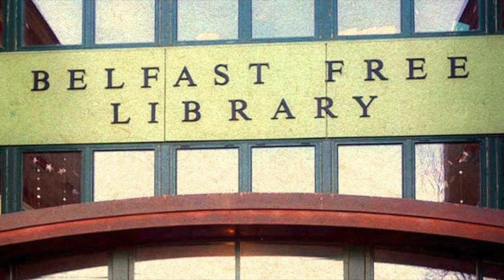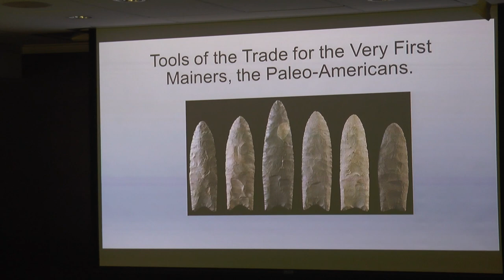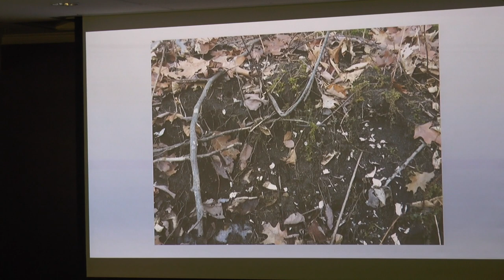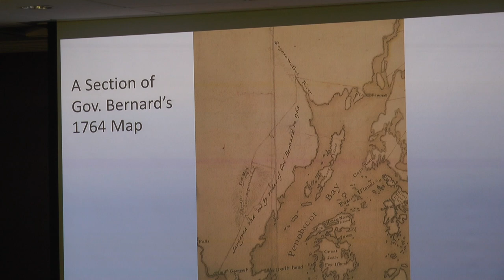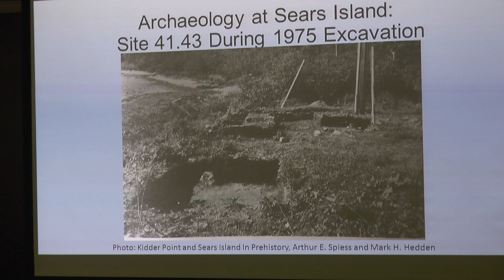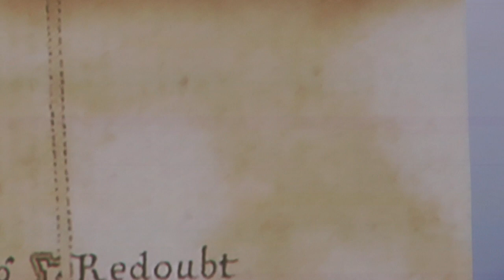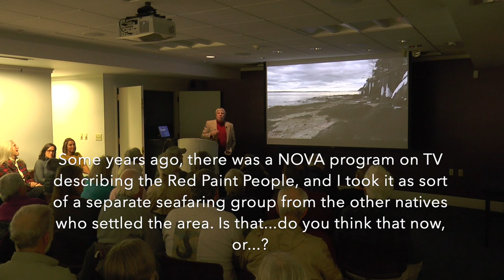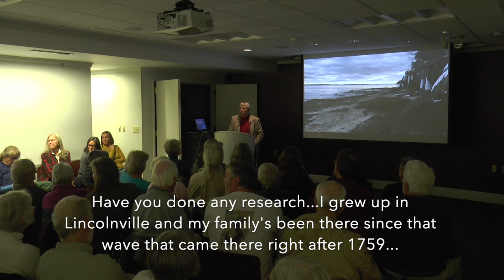Archaeology of Sears Island & Upper Penobscot Bay: 12,000 years of history beneath our feet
On Tuesday, November 27th, archaeologist Paul Bock presented a fascinating talk and slideshow titled Archaeology of Sears Island & Upper Penobscot Bay: 12,000 Years of History Beneath Our Feet, co-hosted by Friends of Sears Island and the Belfast Free Library.

Paul focused on the importance of cultural material resources to gain insight on our deep past and noted that many of these important sites are threatened, due to development and rising sea levels. He also touched on Native American sites that have been excavated in the area, from the Archaic period, through the Ceramic Period and into the Euro-Contact period, and covered some of the important early historic sites within the immediate area (17th and 18th century), with a focus on Sears Island.

Paul Bock has over twenty years of archaeological field research experience throughout New England, and into the Mid Atlantic, in Cultural Resource Management, as well as Educational and Research Archaeology. Paul currently owns Stoney Knoll Archaeological Supplies and works occasionally as a Project Archaeologist for Monadnock Archaeological Consulting, LLC. He has worked closely with the Maine Historic Preservation Commission on ongoing research and conducts educational/public archaeology outreach projects in Midcoast Maine.